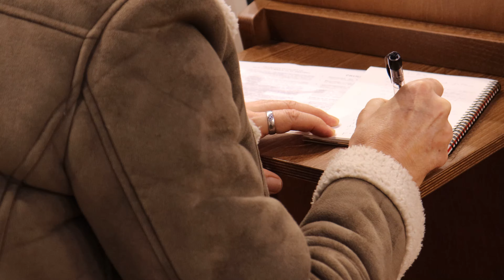Presentación del fallo del IV premio de investigación histórica «Quinto Cecilio Metello» de Medellín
Intervienen Francisco Martos, diputado de Cultura y Deportes; Valentín Pozo, alcalde de Medellín; y Tomás García, presidenta de la Asociación Histórica Metellinense.